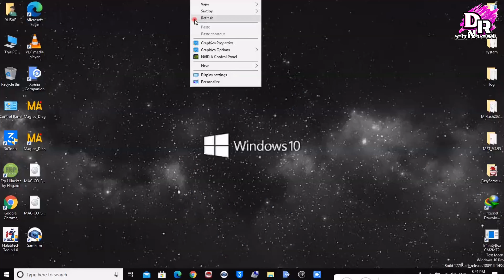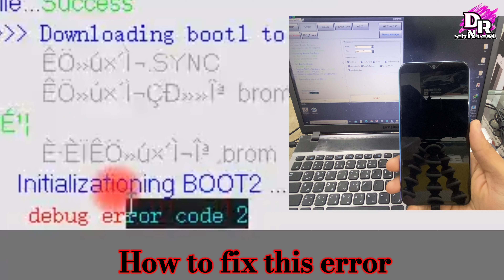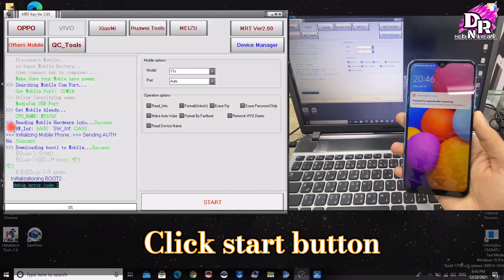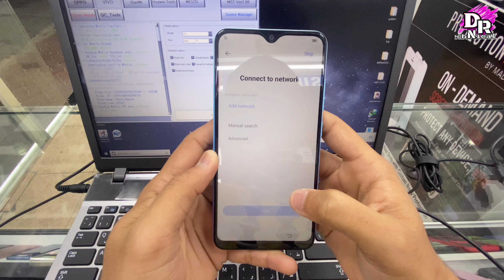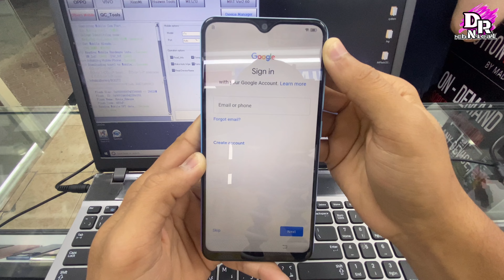Debug error code 2 | Vivo Y1s ~2015 | How to Fix Debug error code 2 | Remove pin Lock |Onlyoneclick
Hiii Friends. ///
...Today New video vivo 2015 Y1s Pin Lock open mrt Kry v.395 but (debug error code 2 ) face This error | How to Fix this debug error code 2 ) error / This error Fix very easy only one click /plz see this video don’t skip.

Dr. Mobile computer Always make real video)

.which Type video you want plz comment...

.I Hope.